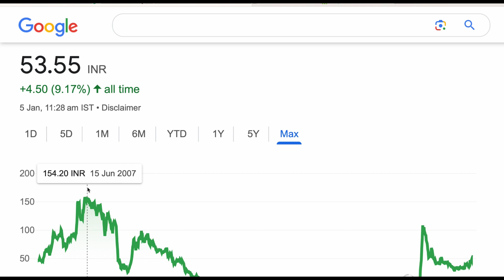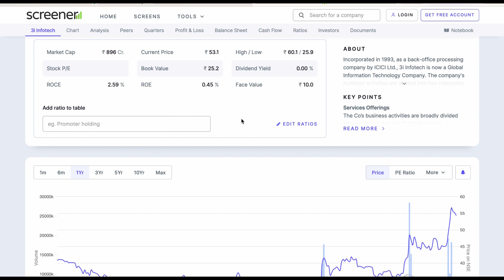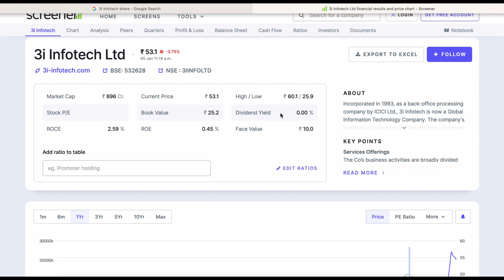3I INFOTECH LTD SHARE ANALYSIS TARGET NEWS✳️3I INFOTECH NEWS FOR LATEST UPDATE❇️3I INFITECH NEWS